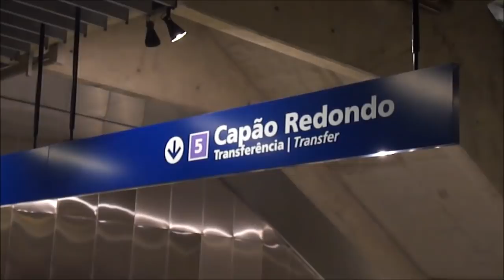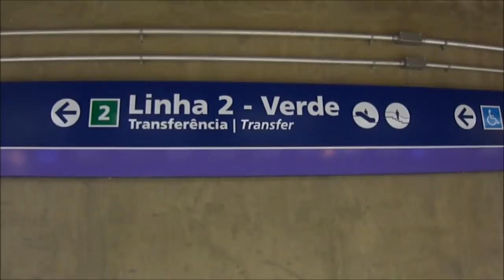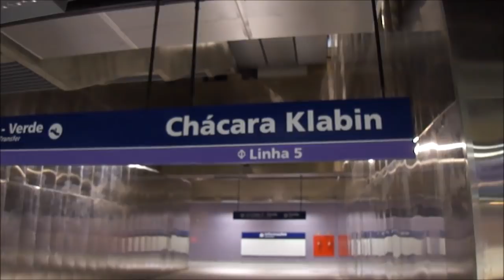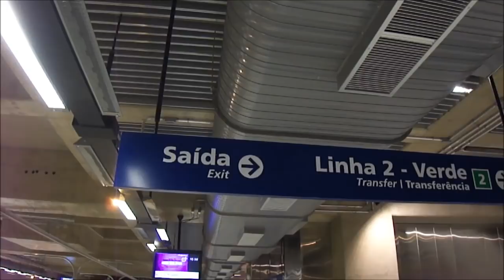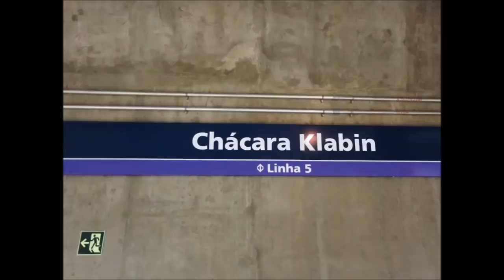Linha 5-Lilás do Metrô de São Paulo - Inauguração da Estação Chácara Klabin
A Estação Chácara Klabin foi inaugurada no dia 9 de maio de 2006, já esperando pela chegada da Linha 5-Lilás. Nestes 12 anos e 4 meses, foi uma das estações com a menor demanda de todo o Metrô de São Paulo, mas isto já começou a mudar, porque no dia 28 de setembro de 2018 a Linha 5-Lilás finalmente chegou até ela, mas ainda com horário reduzido e em breve funcionará em horário comercial. A partir disso,  acontecerá uma transformação e se tornará uma das estações mais movimentadas, sendo a ligação dos bairros da zona Sul de São Paulo (Capão Redondo, Campo Limpo, Santo Amaro, Grajaú) com a região da Avenida Paulista, Hospital das Clínicas e os bairros da Vila Madalena, Ipiranga, Vila Prudente, . Isto aliviará a demanda das Linhas 9-Esmeralda da CPTM e 4-Amarela do Metrô de São Paulo e consequentemente as Estações Pinheiros e  Paulista/Consolação.
Junto com a Chácara Klabin, foram inauguradas as estações Hospital São Paulo e Santa Cruz, esta última com integração com a Linha 1-Azul do Metrô de São Paulo. Entre os dias 29 de setembro e 12 de outubro de 2018, as três estações funcionaram em horário reduzido, das 10:00 às 15:00. No sábado, 13 de outubro de 2018 passou a funcionar em operação comercial, de domingo à sexta das 4:40 à 0:00 e aos sábados das 4:40 às 1:00 de domingo.

Conteúdo:

00:00 → Abertura de Miniatura
00:28 → Plataformas da Linha 2-Verde e o acesso à Linha 5-Lilás
01:17 → Área de integração
02:11 → Mezanino da Linha 5
02:50 → Plataformas vistas do mezanino
03:38 → Trem série 500 (531) chegando da Estação Capão Redondo, visto do mezanino
04:58 → Trem 531 Saindo de volta a Capão Redondo
06:00 → Placa de identificação na Linha 5-Lilás
06:12 → Placa de transferência para a Linha 2-Verde
06:25 → Plataformas
06:38 → Túnel duplo que vem/vai para a Estação Santa Cruz
07:10 → Trem série 500 (518) chegando de Capão Redondo
08:48 → Trem 518 retornando para Capão Redondo
10:49 → Saídas para a transferência com a Linha 2-Verde
11:53 → Plataformas vistas da outra extremidade
12:10 → Trem série 500 (524) alinhando a plataforma
13:36 → Trem 524 deixando a plataforma voltando para Capão Redondo
14:40 → Túnel para manobras de trens com o fim da Linha 5-Lilás ao fundo
15:32 → Astradifotos da Estação Chácara Klabin
17:42 → Tela final com outros vídeos da Linha 5-Lilás